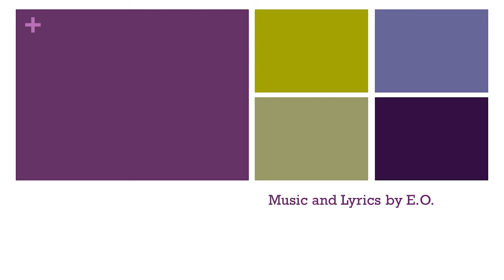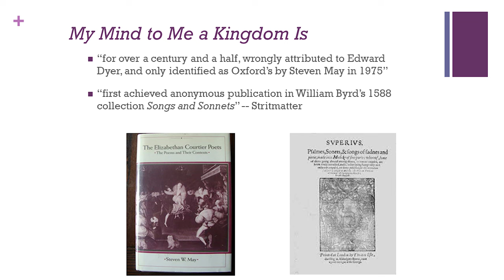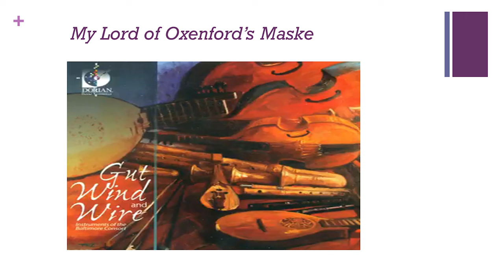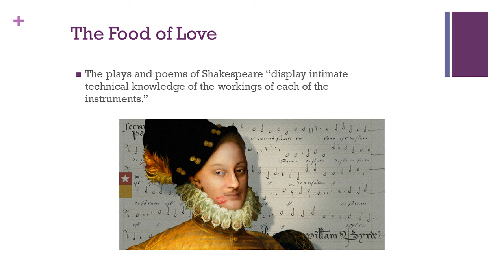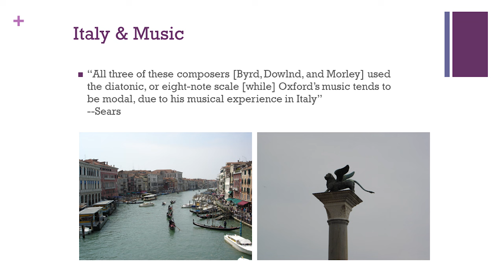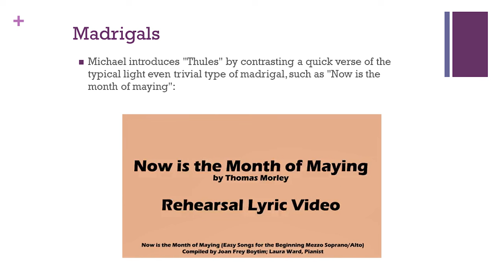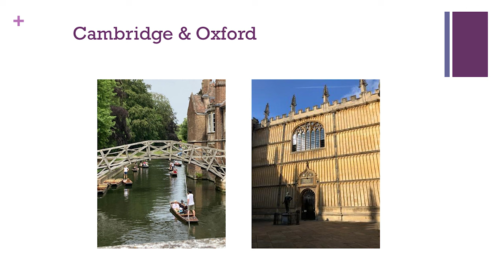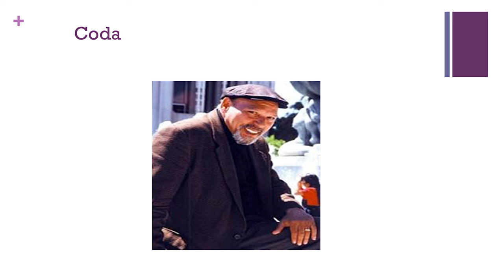Cheryl Eagan-Donovan and Michael Delahoyde: Music and Lyrics by E.O.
This talk explores the work of Edward de Vere as a lyricist and lyric poet, and its relationship to his role as a patron of music composers. Did he also write music? Cheryl explores his education, training, travels, sources, servants, and colleagues, in the search to understand the 17th Earl of Oxford’s musical ability and legacy.

In addition to the extant lyric poetry, she looks at the songs embedded in the plays, and the musical properties of the Sonnets and long poem as clues to the author’s talent as a writer and musician. Michael Delahoyde’s work on de Vere’s madrigals, Alexander Waugh’s research into the music inherent in his poems, and Sally Mosher’s exploration of the Oxford’s relationship with composer William Bird will provide a foundation for further inquiry. Additional sources for evidence about the music and lyrics written by Oxford and his contemporaries include works by Steven May and Katherine Eggar. Was Edward de Vere not just the great innovator who changed Elizabethan theater, but also, by default, the inventor of the modern musical?

Bio: Cheryl Eagan-Donovan, M.F.A., is a writer, director, and producer whose documentary, Nothing Is Truer than Truth, premiered on Hulu in 2019, is now available on Amazon Prime in the U.S. and Canada, and has been released in Europe and the rest of the world as Shakespeare: The Man Behind the Name. The 2019 Oxfordian of the Year, Cheryl has served on the Boards of Directors of Women in Film and Video New England, The Next Door Theater, and the Shakespeare Oxford Fellowship.
Her debut documentary, All Kindsa Girls, screened at festivals and art house theaters in London, Toronto and throughout the U.S. She is a frequent lecturer at conferences, has published articles about screenwriting and film in journals and magazines, has appeared on several podcast series, and serves as a manuscript consultant for screenwriters and producers. She is currently working on a book for screenwriters, Shakespeare Auteur: Creating Authentic Characters for the Screen.
Cheryl has also interviewed filmmakers from around the world for online film festivals, awards programs, at conferences, and for magazine features. She teaches writing, film, and literature at Lesley University, Northeastern University, and Grub Street Center for Creative Writing in Boston. She also provides script consultations for screenwriters and producers, and has been a judge for several screenwriting contests and fellowships.

Recently she received a research grant award to travel to London and study manuscript circulation for her next film project. She moderated a panel on screenwriting at the Association of Writers and Writing Professionals (AWP) 2019 conference, was a mentor for the South By Southwest (SXSW) Film Festival and spoke at The National Press Club in 2020, and co-hosted the international online SOF Shakespeare Symposium in 2021.